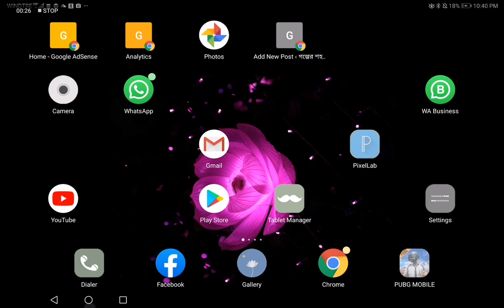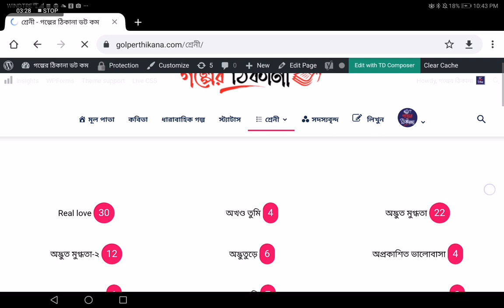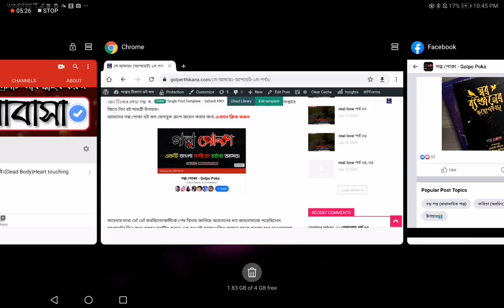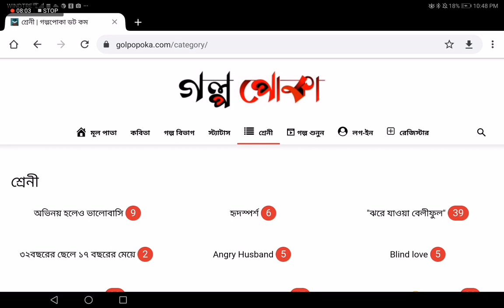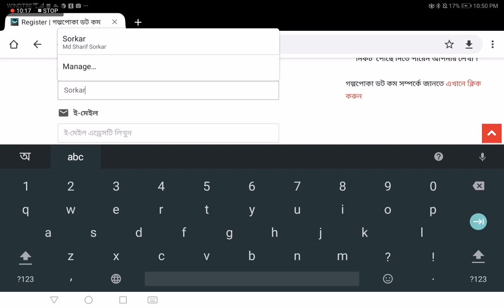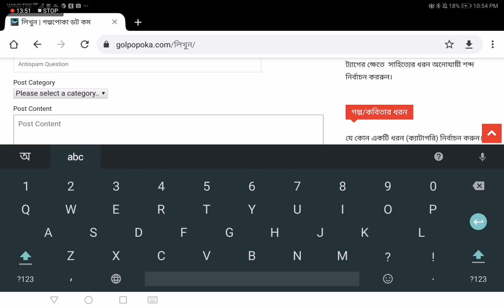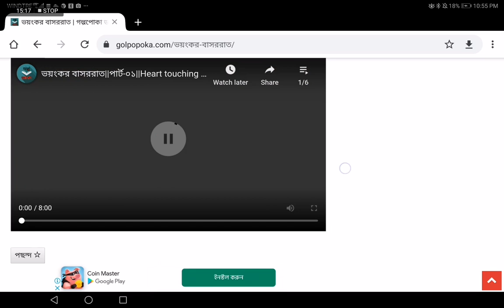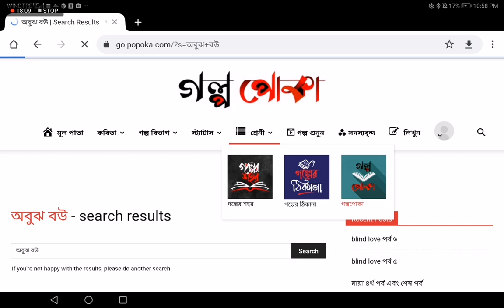কিভাবে গল্প পড়বেন আমাদের ওয়েবসাইট গুলো থেকে চলুন দেখি নি।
আমাদের ওয়েবসাইট গুলোর লিঙ্ক।